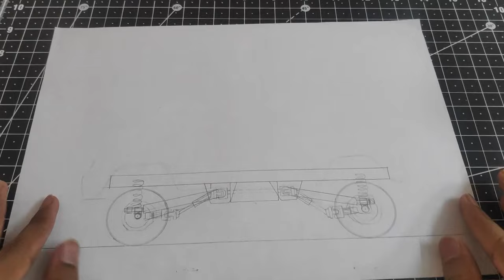How to Make a 4x4 RC Car (DIY)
An RC car can be a lot of fun to play with and in this video I am showing how you can make a 4 wheel drive RC car using simple materials. This is my first 4x4 RC car build and it has its flaws. But it was fun to build and works perfectly.